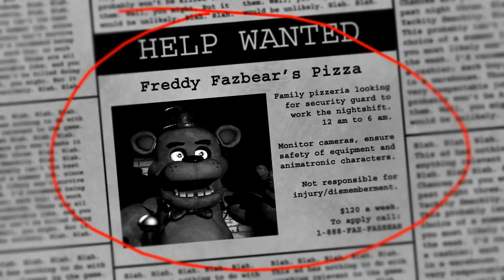Let's Play 'Five Nights at Freddys'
Finally getting round to trying out the fairly well known 'Five Nights at Freddys'. Not quite what I thought and I'm still puzzled as to why there are FOUR of them, but hey - another horror game right?